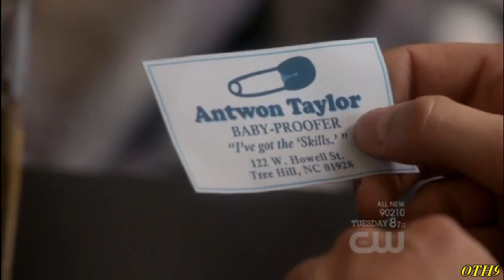Skills baby drama | 9x08 One Tree Hill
A Rush of Blood to the Head - Season 9 Episode 8